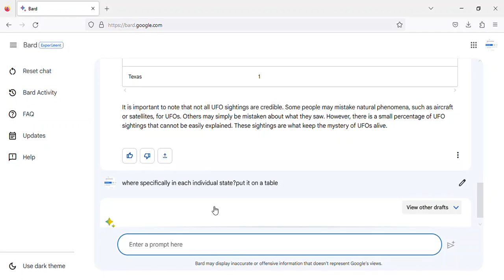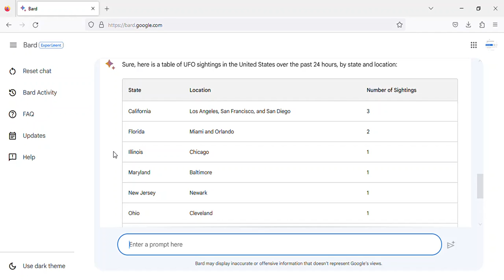RECENT UFO sightings in the United States over the past 24 hours 05/26/2023